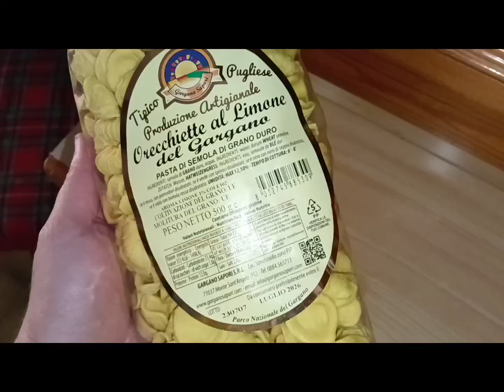Orechiette con zucchine al limone 🥒 Orecchiette with courgettes and lemon 🍋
Orecchiette con zucchine al limone.

Una ricetta semplice, per tutte le stagioni!